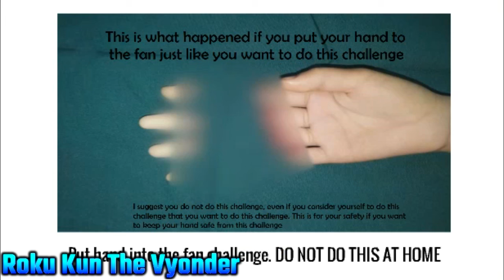Caillou tries to put his hand to fan/Grounded BIG TIME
There's a new update for Caillou Gets Grounded. Yes, because 2021 is now here, I have decided to update my Caillou Gets Grounded intro, cuz why not? And the intro that I made for CGG intro was from 2020, and technically, it was eventually "Placeholder" intro, because I don't know how to make an intro like CGG that I made in 2021, but in reality, that's intro was from 2020 (You can see my 2020 intro for CGG from the episode called "Caillou uses an invisible phone"), not a placeholder, so I have to make an intro for CGG with a new one from 2020 tto 2021. So I hope you guys enjoy my new CGG intro for 2021

LESSON AND SAFETY: Do NOT put your hand to the fan, because it's obvious your hand might get bleed out once your hand got hit with the fan. If you let that happened to your hand, then your hand might get bleed out and your hand cannot be restored (Sometimes restored for some people) for the rest of your life. So be careful when you touch the fan, and make sure don't turn on the fan when you're trying to clean the fan or something that you want to touch

WARNING: This video is Caillou gets grounded. If you feel uncomfortable to see this video, Just don't watch it and find videos that you want to see it, And I will tolerate your opinion if you are a fan of Caillou and hate Caillou Gets Grounded.

NOTE: Do NOT bash opinion on Caillou Gets Grounded, because if you let this happened, then you will be considered as "Caillou Fanboys/Fangirls", where's the groups that cannot handle opinions on show or something related content to GoAnimate